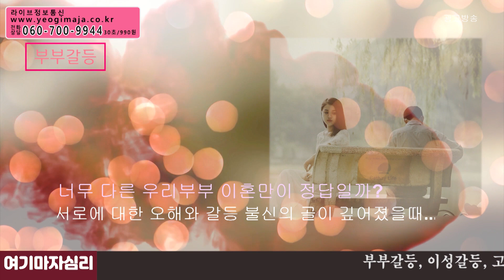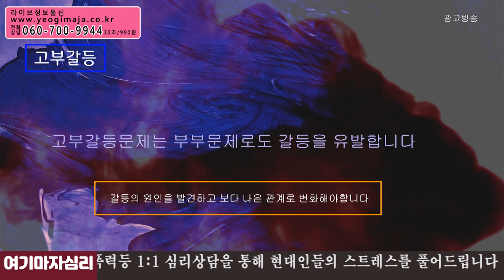2020년 11월 14일 오늘의 운세 띠별운세 대신당 ☎ 인천 용한점집 유명한점집 유명한무속인 리얼 점사 리얼테스트